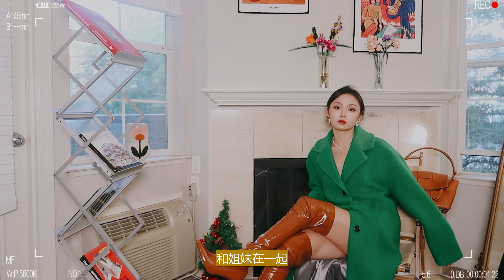妈见夸的新年穿搭🏮见不同人穿什么？|约会见亲友穿搭灵感 | Bingchloe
B站/小红书：Bingchloe
油管：I'm Bingchloe

裙子，上衣均来自于 Fashionnova

【LOOK1】
大衣：WESAME LAB
裙子：WANGXO STUDIO
靴子：JDYS.W
包：CHANEL
腰链：CHANEL
围巾：BURBERRY

【LOOK2】
大衣：MANGO
针织套装：MANGO
靴子：JDYS.W
包：BV

【LOOK3】
大衣：CHICJOC
针织套装：MANGO
靴子：JDYS.W
包：BV

【LOOK4】
菱格纹皮夹克：MANGO
打底羊毛衫：ROSE LINGLING
背心：JUMC
牛仔裤：AGOLDE
厚底鞋：Dr.Marten
包：PECO